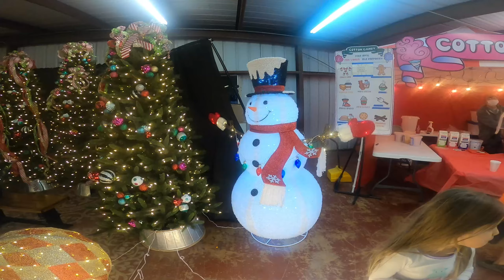San Antonio New Year's Eve Christmas Lights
Grandma took us to see the Christmas lights and they were amazing! Happy new year!